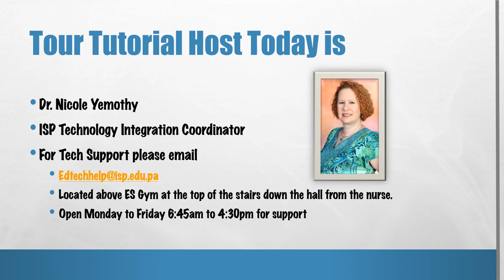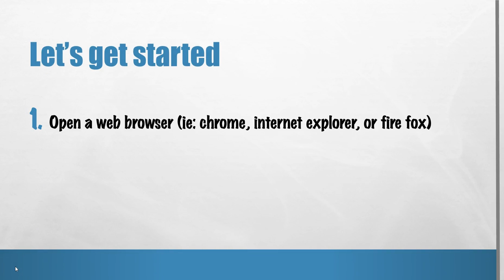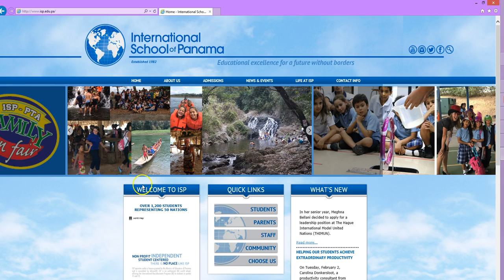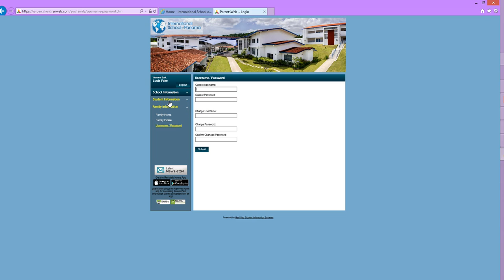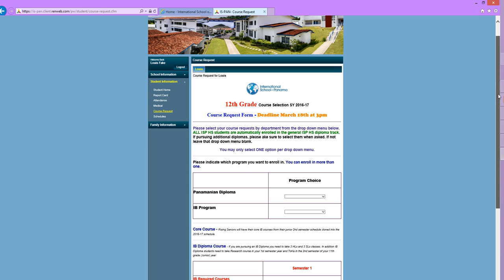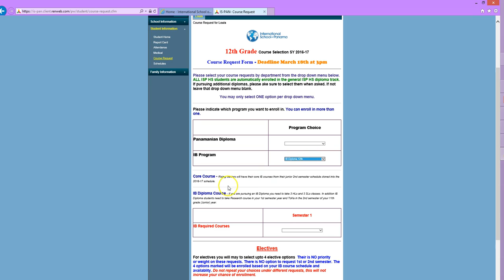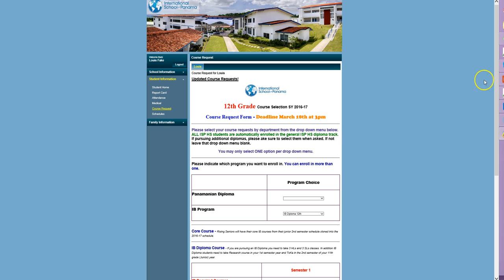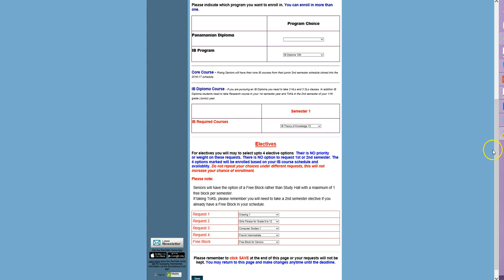12th Grade Course Registration Tutorial for RenWeb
Tutorial review on accessing RenWeb and entering course registration information for the coming school year. This video demonstrates the how to process for current 11th graders entering 12th grade NEXT school year.